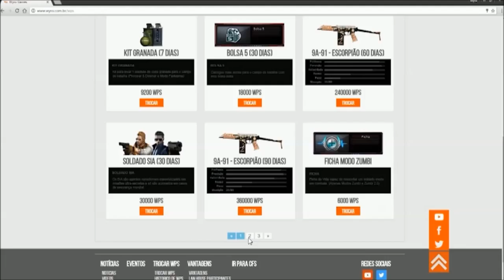4 Contas [MOD]Review ? Entenda melhor...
E de quebra, umas partidinhas...
Curtam, se inscrevam e desfrutem dos benefícios da Wyro Games!
▬▬▬▬▬▬▬▬▬ஜ۩۞۩ஜ▬▬▬▬▬▬▬▬▬
▬▬▬▬▬▬▬▬▬ஜ۩۞۩ஜ▬▬▬▬▬▬▬▬▬
~ Pagina Do R.Martinez :
▬▬▬▬▬▬▬▬▬ஜ۩۞۩ஜ▬▬▬▬▬▬▬▬▬
▬▬▬▬▬▬▬▬▬ஜ۩۞۩ஜ▬▬▬▬▬▬▬▬▬
▬▬▬▬▬▬▬▬▬ஜ۩۞۩ஜ▬▬▬▬▬▬▬▬▬
~ TeamSpeak ZelocoGamer :

9.000 ZP = 12,00
14.000 zp = 17.00
28.000 ZP = 32,00
70.000 ZP = 72,00
99,000 ZP = 104,00
140.000 ZP = 138,00
(Não atendemos Whatsapp)